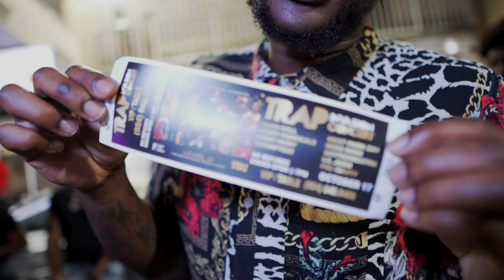The Life of P : Lil Jerm Live Ft Asian Doll & Bobby Fishscale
Special Guest : GWay & Spotemgottem

Social Media-
Instagram/Twitter/Facebook: Flick'em Up P

Content Creator
Sony A7 iii
Video Editor
Vlog Squad
Vlog Music
Vlogging Channel
Vlogging Camera